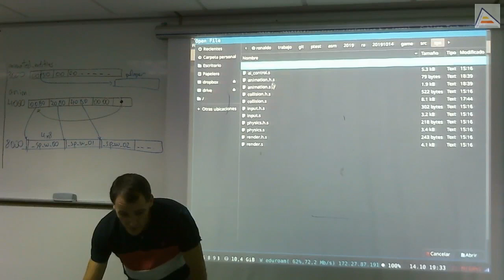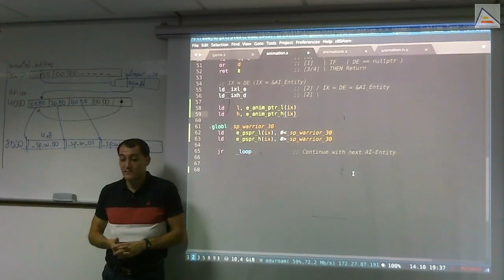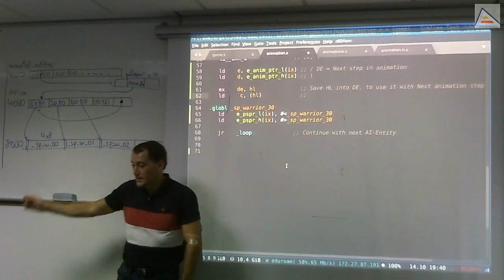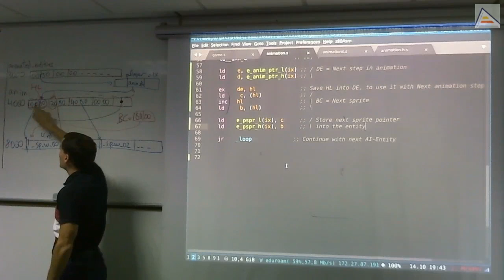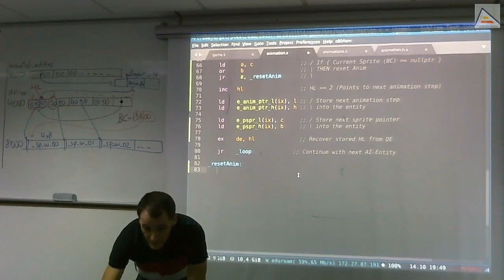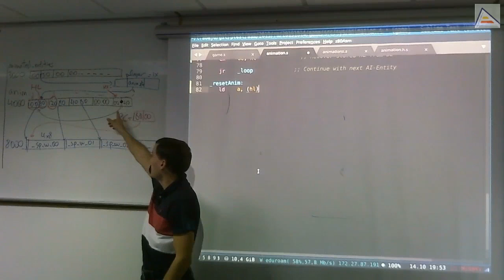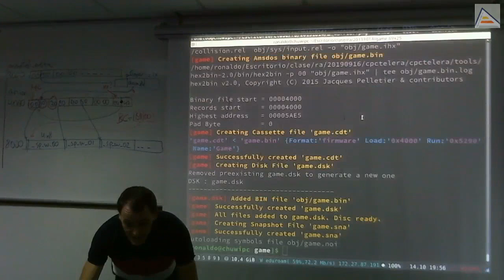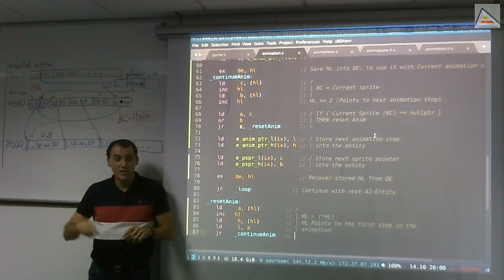Sistema básico de animaciones (II) [ASM Z80]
[Sesión 9.5]: Tras realizar el mínimo sistema de animaciones, continuamos con un código que realice una única animación en ciclo para nuestro personaje principal. Vemos cómo recorrer la estructura de datos que hemos montado.
Contenidos Detallados:
- Obtenemos un puntero al array de animación de la entidad
- Vemos la importancia de tener en cuenta los registros que estamos usando para no pisar los datos
- Utilizamos la instrucción de intercambio de DE con HL para facilitarnos la tarea de obtención de datos
- Repasamos en todo momento nuestro esquema de estructura de datos para entender bien lo que estamos haciendo
- Una vez llegamos al puntero al siguiente sprite de la animación, debemos preguntarnos si es nullptr para saber si la animación ha terminado y debemos resetearla
- Completamos el algoritmo de animación con el almacenamiento del puntero al sprite y la actualización del puntero de animaciones en el caso de que sean válidos
- Vemos cómo resetear la animación restaurando la dirección de comienzo
- Aprendemos a cargar en HL el contenido de la posición de memoria a la que apunta HL de forma rápida.
- Vemos también como reaprovechar código anterior, aunque sea algo menos óptimo, pero con ahorro de bytes en casos concretos
- Comprobamos el funcionamiento del sistema
- Probamos a ponerle animaciones a otras entidades: enemigos fantasma
- Analizamos el estado de implementación y los pasos a seguir para poder continuar hacia un sistema con todas las animaciones según los distintos movimientos